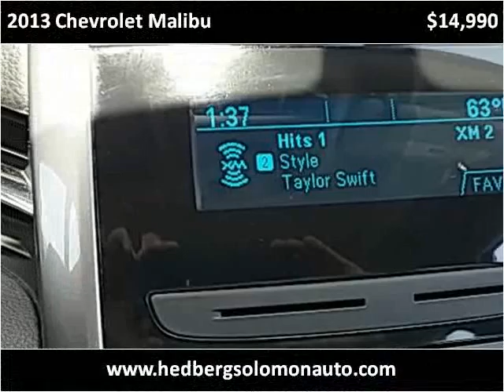2013 Chevrolet Malibu Used Cars Salt Lake City UT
This 2013 Chevrolet Malibu is available from Hedberg Solomon Auto Sales.